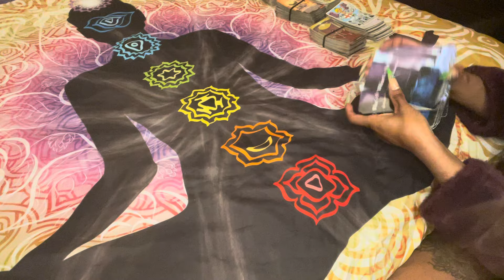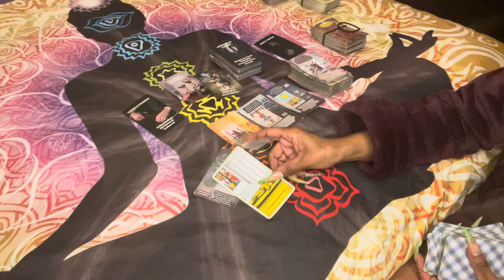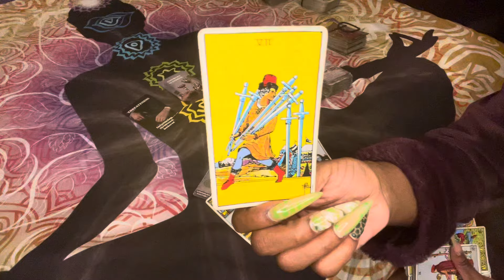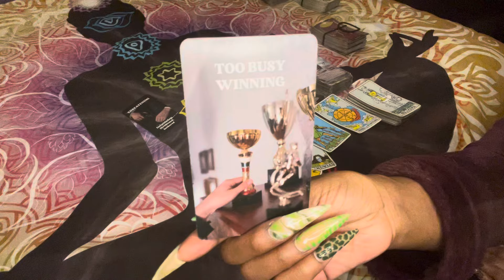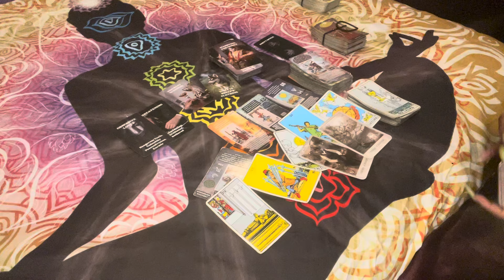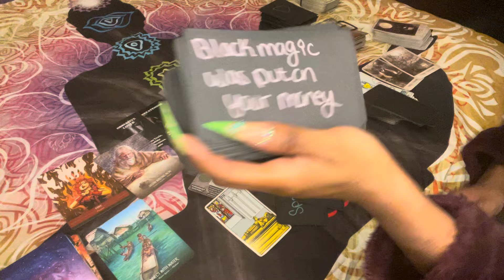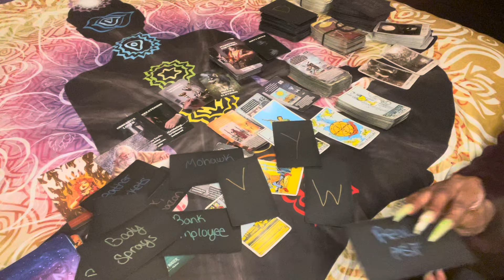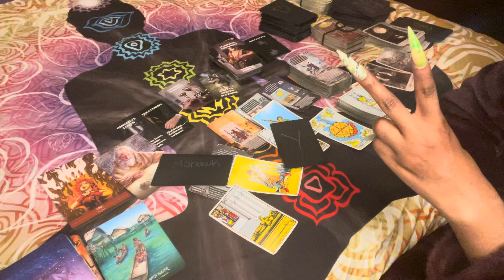⚖️ KARMIC & ANCESTOR MESSAGES: GEMINI LIBRA AQUARIUS … OBSESSED MUCH😑